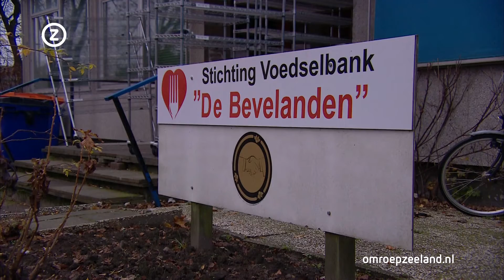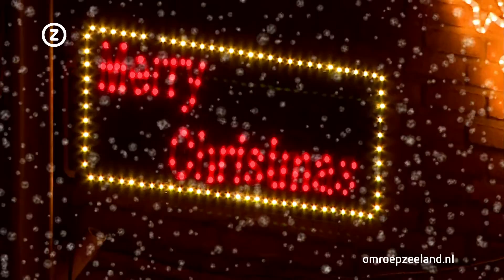Zeeland Nu donderdag 22 december 2016